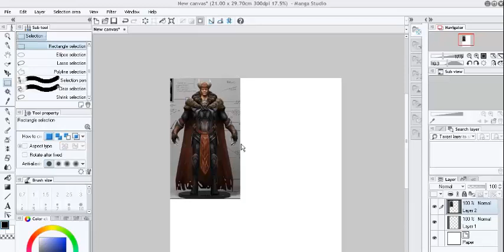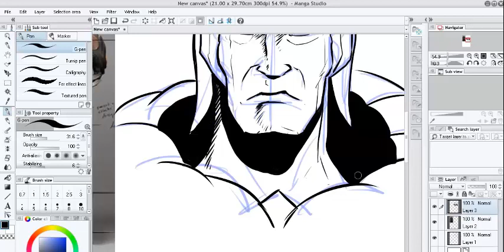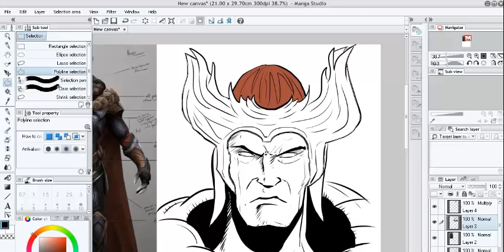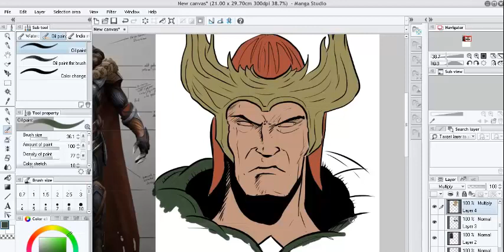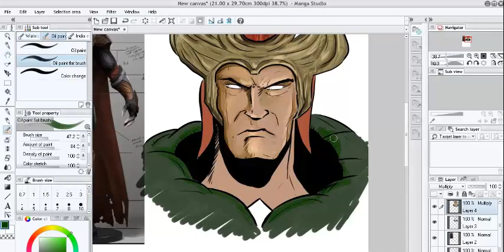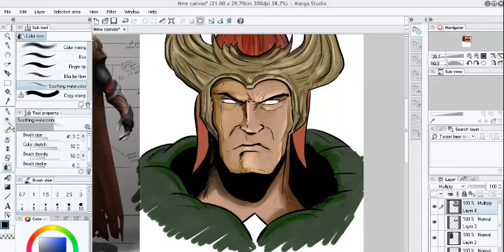Camelot Unchained speed drawing - manga studio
Here is a speed drawing of a Camelot Unchained video game character. Created with Manga Studio.